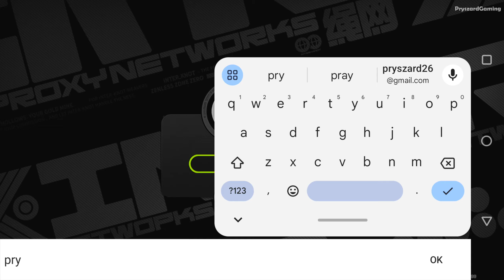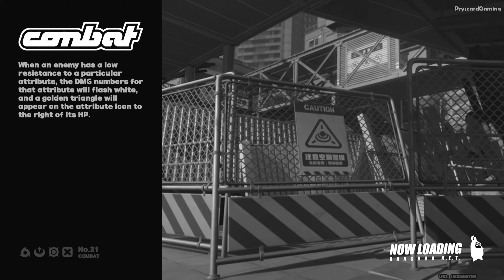Zenless Zone Zero Mobile - Gameplay Walkthrough Part 1 Intro & Tutorial Global Launch (iOS, Android)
Zenless Zone Zero - Gameplay Walkthrough Part 1 Intro & Tutorial Global Launch (iOS, Android)
Zenless Zone Zero - Mobile Android Gameplay / COGNOSPHERE PTE. LTD.

🔽Download Mobile Game:
Free iOS game:

📱Game Description:
Don't go into Hollows.
I know, I know, there are Ether resources in the Hollows, bizarre creations, even ruins of the old civilization — all invaluable treasures.
But don't forget about the spatial disorder, the monsters, and mutants running rampant. Ultimately, this is a disaster that could swallow the world. Hollows are not where ordinary people should go.
This city full of people from all walks of life has many who need the Hollows: powerful and wealthy tycoons, gangs who rule the streets, schemers hiding in the shadows, and ruthless officials.
Only they can guide people out of labyrinthian Hollows.
Good luck.